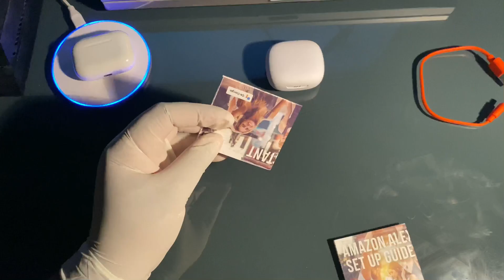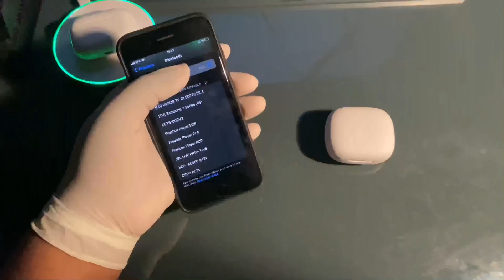Unboxing & Worldwide GIVEAWAY of JBL LIVE PRO+ TWS / JBL vs Apple / Santa’s gifts 🎁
This is an unboxing and a giveaway video of JBL Live Pro+ TWS headphones

When ?

Why ?
As you can see through the video I already have the Apple AirPods Pro and this JBL was a gift for me. That’s why I am giving it to one of you my friends.

How are we going to select the winner ?
Random pick from the comments of the video.

What’s in the box:

JBL Live Pro+ TWS
1 x 5 sizes of ear tips
1 x Type-C USB charging cable 1 x Charging case
1 x Warranty / Warning (W / !) 1 x QSG / Safety Sheet (S / i)

Features and Benefits :

JBL Signature Sound for the best audio experience
Providing the best audio solution for any device, Live Pro+ TWS headphones are small but powerful, with 11mm dynamic drivers for extraordinary JBL Signature Sound all day, every day.
Adaptive Noise Cancelling with Smart Ambient
Adaptive Noise Cancelling means zero distractions when it’s time to focus on your studies or get your groove on. And if you want to hear the world around you without removing your headphones, Smart Ambient sharpens the sounds of your surroundings.
Up to 28 hours of battery life, wirelessly charged
Up to 7 hours of playback plus 21 in the case and JBL Live Pro+ TWS Speed Charge means your audio stays with you all day long. Power up super easily on the go with JBL Live Pro+ TWS Speed Charge and Qi-compatible wireless charging.
Voice clarity with 3-mics technology
The Live Pro+ TWS allows you to switch easily from tunes to perfect group calls with a feedback mic for wind suppression and environmental noise reduction plus dual beamforming mics to capture your voice with crystal clarity.
Dual Connect + Sync and Fast Pair
As soon as you open the case, the headphones instantly pair with your device and you’re ready to listen to music, make mono/stereo calls, or engage your Voice Assistant in one or both ears. Plus, with the JBL app, it’s easier than ever to assign functions to each earbud. With Fast Pair enabled by Google, the JBL Live Pro+ TWS are immediately connected to your Android device. You can also pair other devices just by tapping on the devices’ screen.
Get help just by using your voice
Get help from your preferred voice assistant using your voice or with a tap on the earbud. Activate ANC or Ambient Aware, check the battery life or power off your JBL Live Pro+ TWS simply with your voice with Hey Google. Use the all-new JBL App to easily set your preferred voice assistants.
Water resistant with comfort-secure fit
Bring great music along wherever your adventures take you. IPX4 certified JBL Live Pro+ TWS headphones are water resistant, with five sets of silicone eartips to ensure a perfect fit.
Make them yours with the My JBL Headphones App
Your headphones should adjust to you, not the other way around. JBL Live Pro+ TWS headphones sound and features can be easily personalized with the
My JBL Headphones free App: change the EQ sets, set your preferred
Voice Assistant, check the best eartip for your ear in just a few steps.